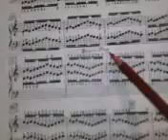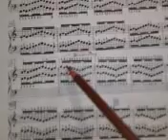Abuela y su vìdeo- Hanon 35- 4 -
practicando con ambas manos